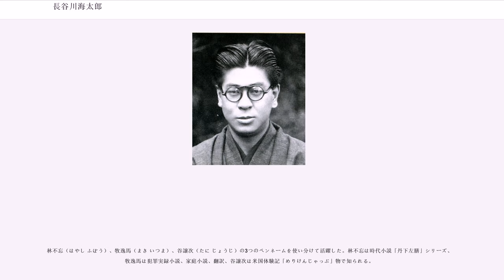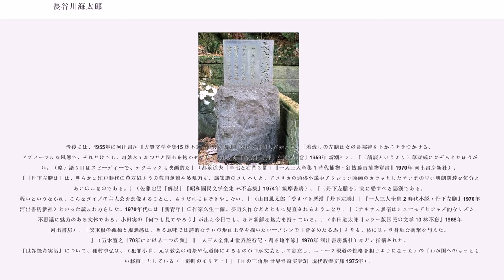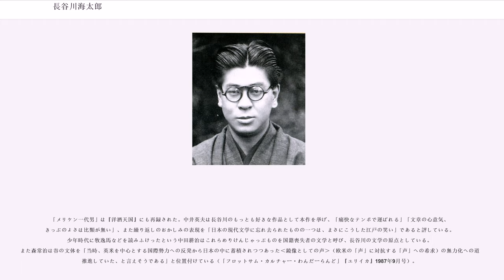長谷川海太郎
長谷川 海太郎（はせがわ かいたろう、1900年1月17日 - 1935年6月29日）は、日本の小説家、翻訳家。

林不忘（はやし ふぼう）、牧逸馬（まき いつま）、谷譲次（たに じょうじ）の3つのペンネームを使い分けて活躍した。林不忘は時代小説「丹下左膳」シリーズ、牧逸馬は犯罪実録小説、家庭小説、翻訳、谷譲次は米国体験記「めりけんじゃっぷ」物で知られる。

幕府の金座役人を祖父に持ち、県立佐渡中学で英語教師をし、後にジャーナリストとして活躍する長谷川清（のちに改名した長谷川淑夫の名前で知られる。楽天、あるいは世民とも号した）の長男として新潟県佐渡郡赤泊村（現：佐渡市赤泊）に生まれる。父清は当時佐渡中学に在学していた北一輝にも感化を及ぼし、鈴木重嶺門下の清楽社同人として和歌を新潟新聞に寄稿していたが、海太郎が1歳のとき、北海新聞主筆に招かれ、のちに犬養木堂の依頼で函館新聞の主筆となる父に従って一家で函館に移住。同地の弥生小学校に通い、当時皇太子の北海道巡啓に際しては海太郎の作文が台覧に供せられた。やがて北海道庁立函館中学校（現函館中部高校）に入学、当時の函館は国際色豊かな港町であり、海外への憧れを抱き成長したという。父は子供の頃から海太郎に英語を教え、また徳富蘆花「順礼紀行」を愛読した。中学3年頃から石川啄木に傾倒、白楊詩社という文芸グループに参加し作詩に励み、4年の時には野球の応援団長として活躍した。

函館中学で5年生一同が運動部長排斥からストライキを起こし、五稜郭に籠城する事態にまでなり、首謀者とされた海太郎は卒業試験で落第処分となり、退校して上京し、明治大学専門部法科に入学する。大学時代は英語・日本語の本を読み漁り、歌やエッセイを函館新聞の文芸欄に送り、大杉栄の家にも出入りしていた。。明治大学専門部卒業後、勉強のために父親が旅費を工面して、1920年に太平洋航路の香取丸で渡米し、オハイオ州のオベリン大学に入学するが、同年11月に退学、様々な職種を転々としながら全米を放浪する。またIWW（世界産業労働組合）で組合活動も行っていた
1924年には貨物船の船員として南米からオーストラリア、香港を経て、大連に寄港し、そこで下船して朝鮮経由で帰国した。再度渡米を予定していたが、移民法の改正があってアメリカ大使館からビザが降りなくなった。

帰国後は松本泰主宰『探偵文芸』に参加し、森下雨村を知る。東京では弟の潾二郎のいる下宿に住んだが、函館新聞に阿多羅猪児のペンネームで、アメリカの話題のコラム風「納涼台」などを連載、田野郎、迂名気迷子などのペンネームでも作品を掲載した。同じ下宿にいた函館時代の友人水谷準の紹介で、1925年に『新青年』に谷譲次名で「海外印象詩」、続いて「ヤング東郷」「ところどころ」などの、滞米中の実体験に基づき、アメリカで生きる日本人（日系人）単純労働者の生き方をユーモラスに描いた「めりけんじゃっぷ」ものを掲載し始め、また牧逸馬名でコラム「海外探偵片聞」、オルチー夫人「謎の貴族」などの翻訳を掲載。続いて『探偵文芸』に林不忘名で時代物「釘抜藤吉捕物覚書」、『探偵趣味』『苦楽』誌などに、メリケンもの、現代探偵小説を発表し始める。当時刊行中の平凡社『現代大衆文学全集』35巻の「探偵小説 新人作家集」にも「釘抜藤吉捕物覚書」が5編が収録された。

松本泰の英語の翻訳研究グループで香取和子と知り合い、1927年に結婚。鎌倉向福寺の一室を借りて新生活を始める。当初和子は生活のために、鎌倉高等女学校で教鞭も取った。しかしこの年に嶋中雄作に認められて、『中央公論』に「もだん・でかめろん」を連載し、一躍人気作家となる。『サンデー毎日』『女性』などにも作品を発表し、千葉亀雄の依頼で東京日日新聞・大阪毎日新聞に、林不忘の筆名で時代小説「新版大岡政談」（後に「丹下左膳」）の連載を開始する。片目片腕のニヒルな剣豪ヒーロー丹下左膳の冒険談はたちまち人気小説となり、早くも連載中の1928年には最初の映画化がなされた。

この「新版大岡政談」の映画化は、東亜キネマ（團徳麿）、マキノ・プロダクション（嵐長三郎）、日活（大河内伝次郎）の3社競作となる過熱ぶりで、中でも日活の伊藤大輔監督の『新版大岡政談（第一篇）（第二篇）（解決篇）』は、1928年キネマ旬報ベストテン3位になるなど評価も高く、大河内の「シェイ（姓）は丹下...